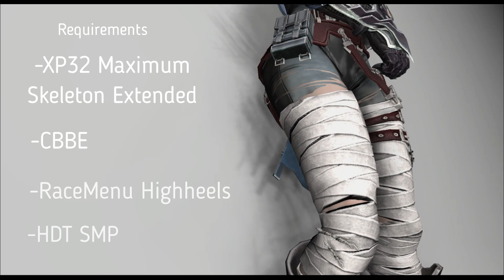Skyrim Armor MOD - Code Vein Armor